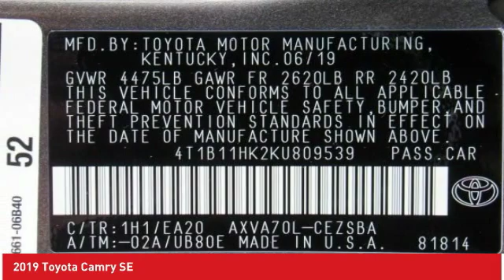2019 Toyota Camry Ardmore PA 191646